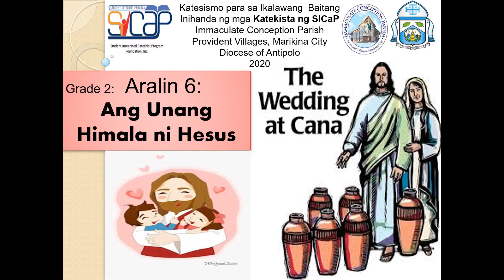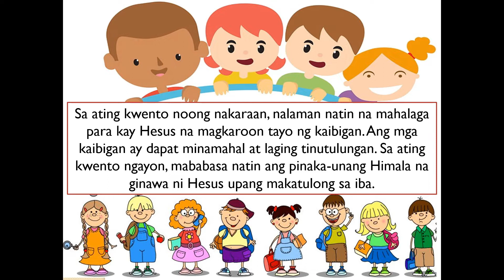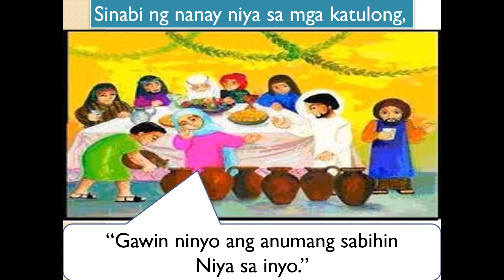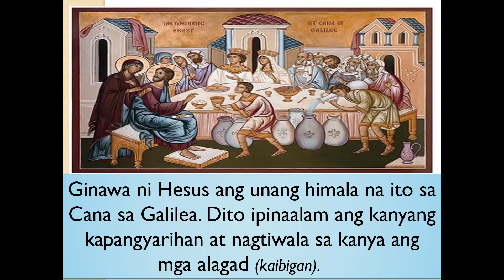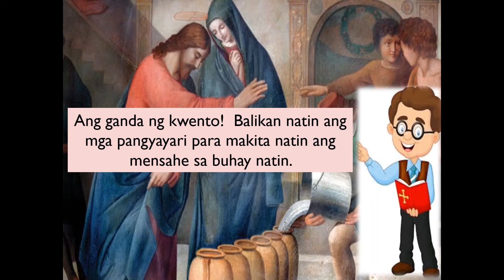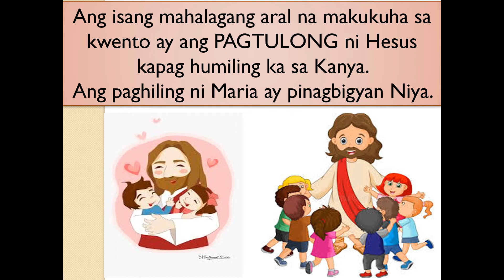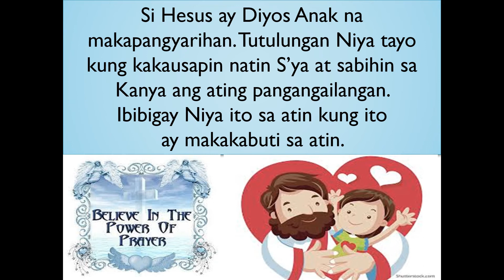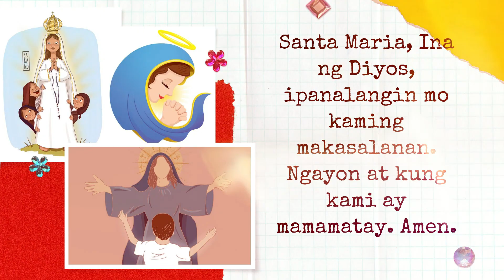Grade 2 Catechism Lesson 6 Jesus' First Miracle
Katesismo para sa Ikalawang Baitang
Aralin 6: Ang Unang Himala ni Hesus

Ang palabas na ito ay inihanda ng Student Integrated Catechist Program Foundation, Inc.